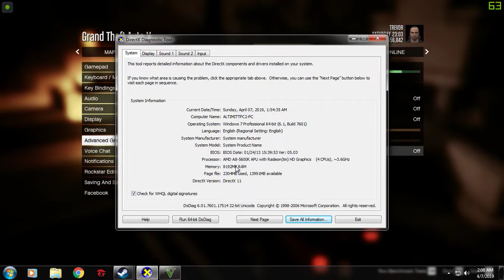Grand Theft Auto V on A8-5600K + GTX 760!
I'm back! Let's start by trying to run GTAV on a 7-year old CPU (A8-5600K) and a 6-year old GPU (GTX 760)!

You can see my PC configurations on the video, but if you're lazy like me, here it is:

CPU: AMD A8-5600K (no OC)
GPU: GTX 760 2GB (no OC)
RAM: 8GB DDR3